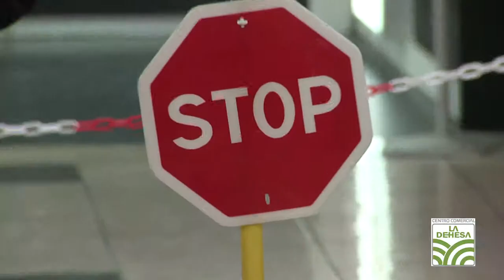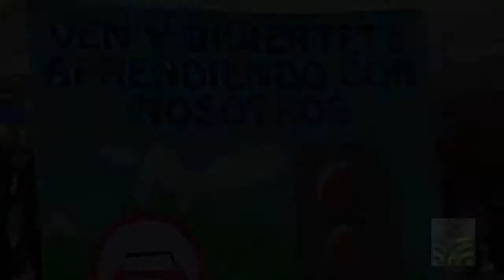CIRCUITO DE SEGURIDAD VIAL C.C LA DEHESA